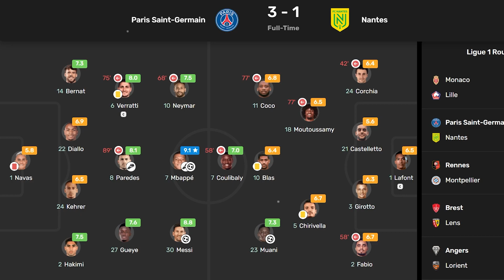PREDICCIÓN DEL EQUIPO DE LA SEMANA NUMERO 10 | TOTW 10 PREDICTION FIFA 22 (CON UN TOQUE DE HUMOR)